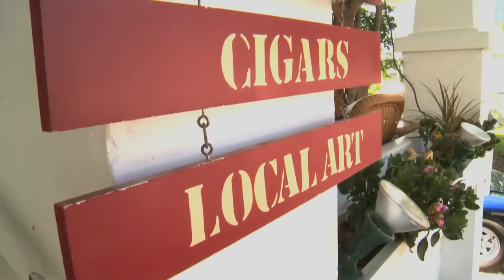CORK & STOGIE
DIRECTOR OF PHOTOGRAPHY: MATT BERNSTEIN
HOST: JOHN REED
PRODUCER: MATT BERNSTEIN
EDITOR: MATT BERNSTEIN